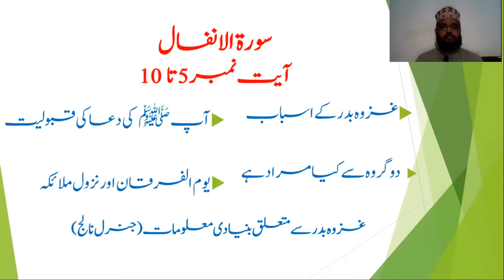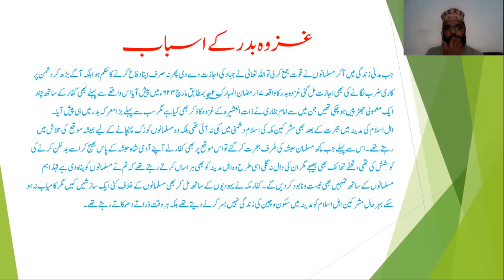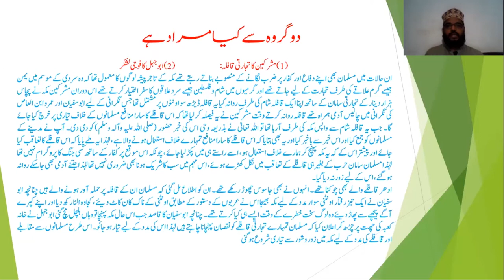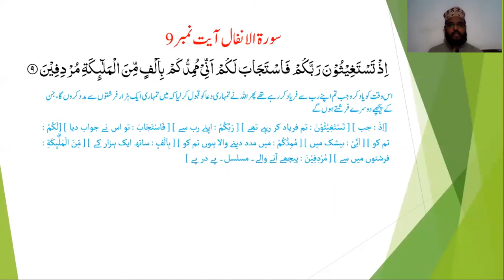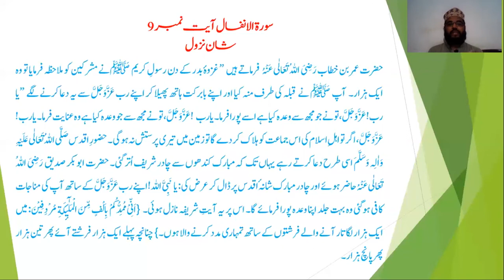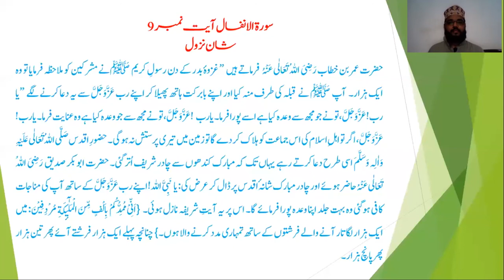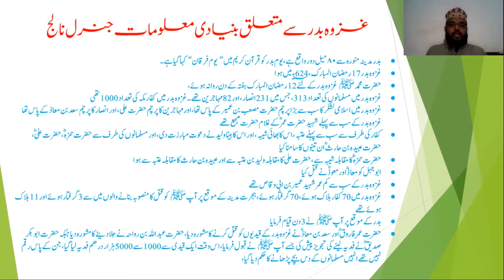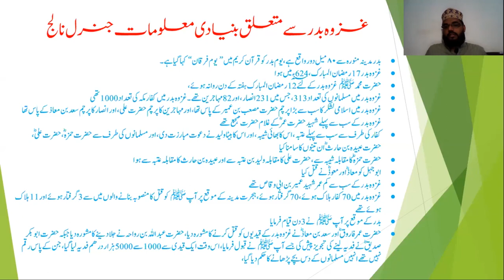|Lecture | Surah Anfaal | Dr. Syed Atta ullah Shah Bukhari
subject: Islamic Studies (Sindh Text Book Board)
Lesson: Surat ul Anfaal - Aayat No. 5 to Aayat No. 10
Class: Matriculation
Lecturer: Dr. Syed Atta ullah Shah Bukhari

Special Thanks,
Mr. Muslim Khan Bangash (Video Editor)
Mr. Minhaaj ur Rehman (Graphics Designer)

Media Cell - Daira Barkaate Islami Int.